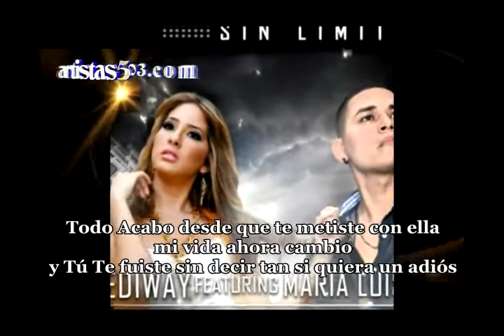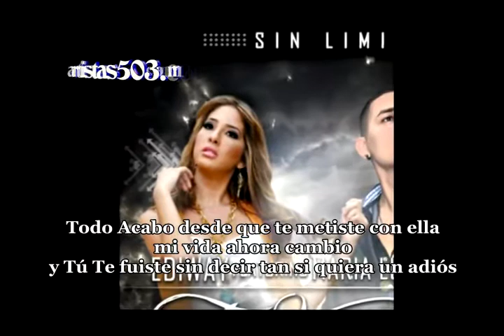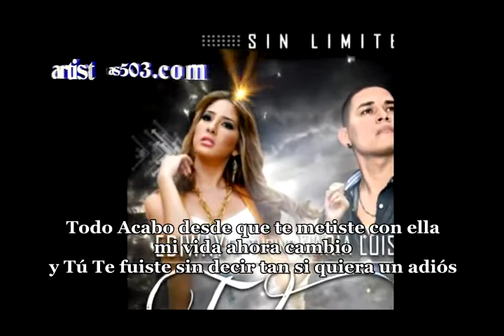Todo Acabo + Ediway ft. María Luisa Vicuña Prod. Mattias + Letra + Link de Descarga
===LEE LA DESCRIPCION CLIC AQUI
Todo Acabo + Ediway ft. María Luisa Vicuña + Letra + Link de Descarga